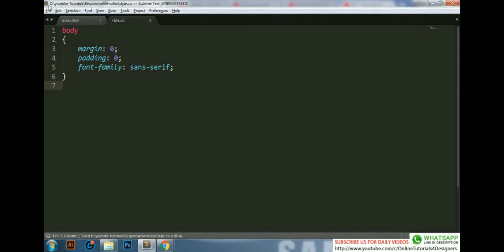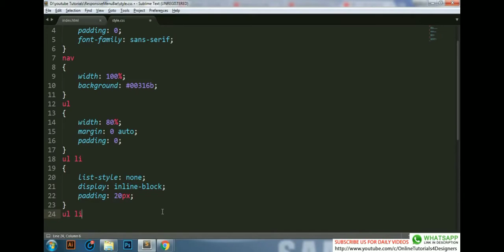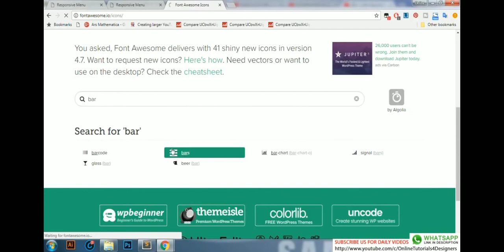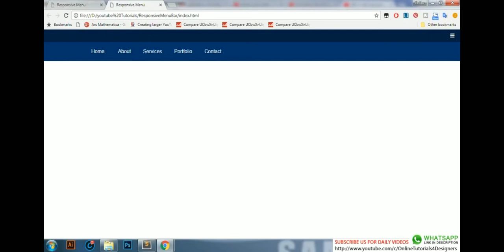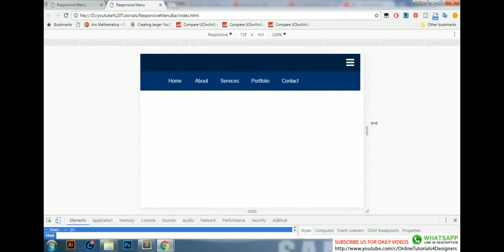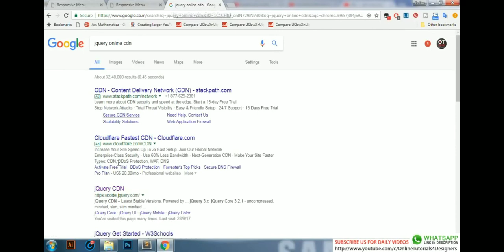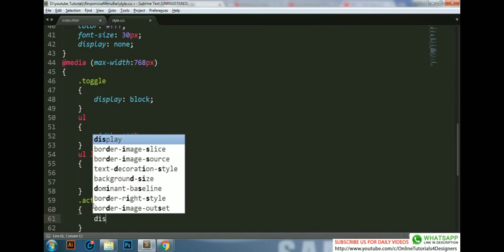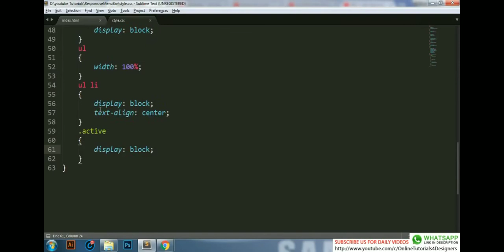Responsive TopNavBar | Michael Cordova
HTML and CSS Tutorials